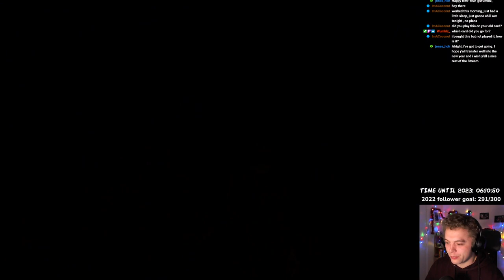GRAPHICS UPGRADE! | Horizon: Zero Dawn | Part 12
First streamed on 1st Jan 2023.

I have heard so much about this critically-acclaimed game and I am super excited to dive into this stunning world of robotic dinosaurs and mystery! Aloy is a badass!
Experience Aloy’s legendary quest to unravel the mysteries of a future Earth ruled by Machines. Use devastating tactical attacks against your prey and explore a majestic open world in this award-winning action RPG!